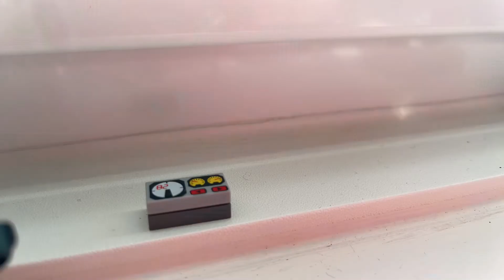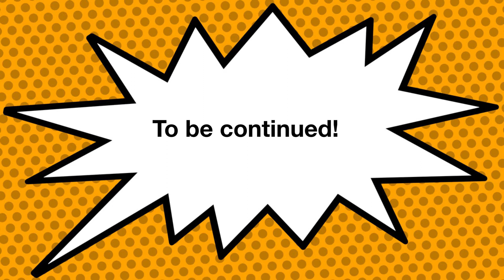Mecha Team Leader VS Monster part 1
Made whit my own Lego moc